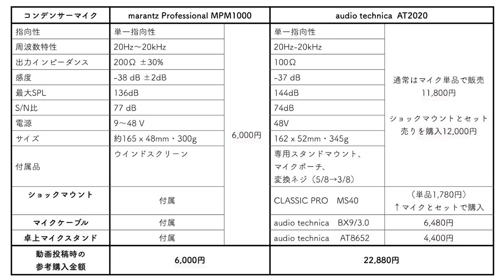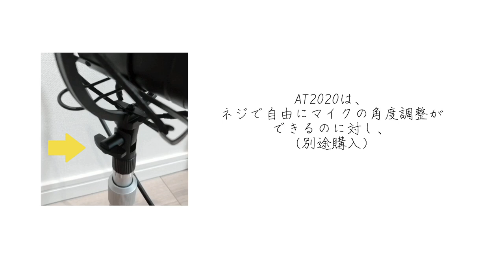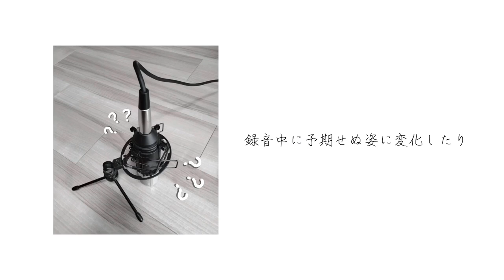コンデンサーマイクMPM1000と、AT2020を、ハンマーダルシマーの音色で比較しました / 概要欄に目次があります。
☆目次☆
仕様　　　　　　　　　00:00
低音ゆったりした曲
・スマホの内蔵マイク　00:28
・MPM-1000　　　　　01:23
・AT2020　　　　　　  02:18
高音速めの曲
・スマホの内蔵マイク　03:25
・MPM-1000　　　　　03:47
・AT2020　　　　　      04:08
MPM-1000の気になる点　04:44

ショックマウントの取り付けは、MPM-1000・AT2020ともに、ものすご〜く固くて力がいります。
今回ご紹介したオーディオインターフェースや、AT2020のケーブル・ショックマウント・スタンドの組み合わせは、私が選んだ一例です。
もしご購入の際は、規格やご自身の使用目的をご確認の上、お好みのものをお求めください。

編集に不慣れで字幕が速くて見にくくてすみません・・・
一時停止して見ていただくか、速読力アップにご活用いただくか、気にせず音だけをお楽しみください。
bgm的に流している曲は、別機種のダルシマーの音色をAT2020で録音した曲です。

音楽が大好きな会社員です。
ハンマーダルシマー2020年9月〜start